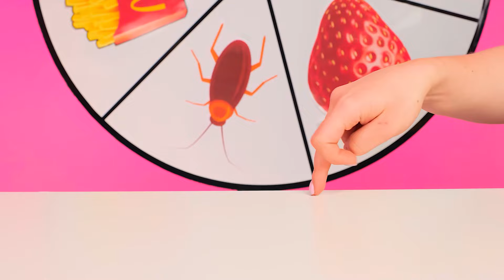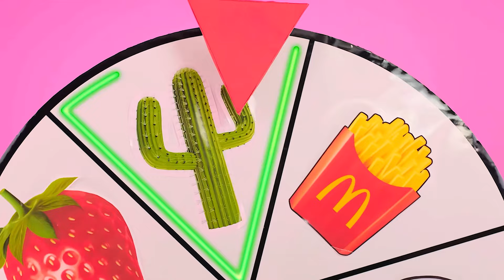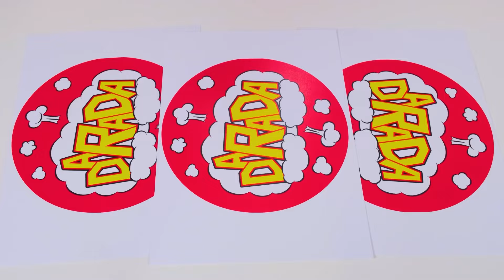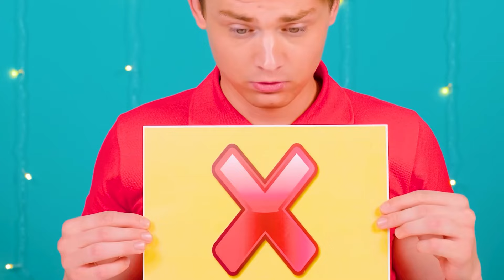इंद्रधनुष कार बनाम काली कार चुनौती | मजेदार स्थितियां 4Teen Challenge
हमारे पास एक नई कार चुनौती है! हमसे जुड़ें, बहुत मज़ा आएगा!